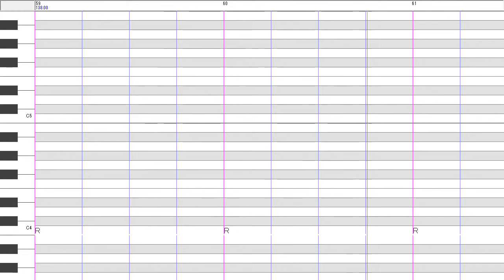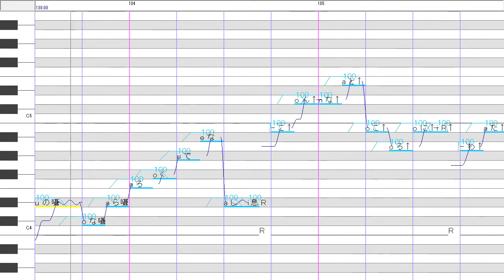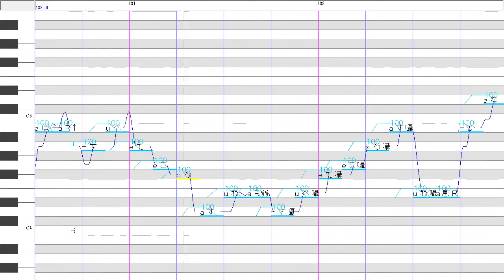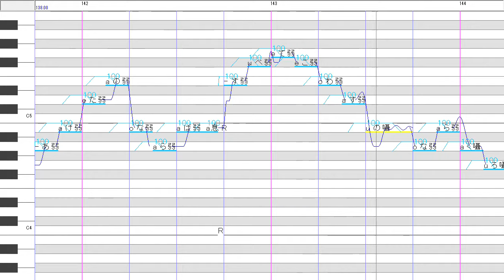Bad Apple!! feat. nomico / 重音テト 【UTAUカバー】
歌い出しは0:55くらいから

Bad Apple!! feat. nomico / Kasane Teto  UTAU cover

作曲：ZUN 様
編曲：Alstroemeria Records / Masayoshi Minoshima 様
作詞：Haruka 様

aviutl plugin： (UTAU画面表示プラグイン) とりフラ 様

vcv：エッジ、囁き、弱、通常、叫び(↑) 使いました
叫び音源すこ